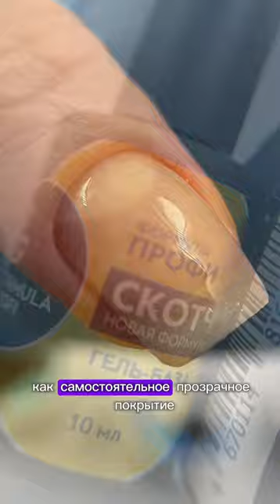База для тонких и ломких ногтей + База Скотч + База Армирующая 2в1 Обзор Лучшие базы для новичков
ЛУЧШИЕ БАЗЫ ДЛЯ НОВИЧКОВ от  @formula_profi_russia  💥

Три самых популярных продукта для любых ногтевых пластин  — с ними ваши работы всегда будут идеальными🥰

Жидкая, без резкого запаха, с хорошим натяжением, самовыравнивающаяся, без усадки, супер — эластичная, с отличной адгезией, подходит для любых, даже «капризных» ногтей.

Обладает хорошими армирующими свойствами. Отличная сцепка с ногтевой пластиной. Консистенция средняя, чуть ближе к густой. База не хрупкая, эластичная в тонком слое и жесткая в выравнивающем слое.

Средней вязкости, самовыравнивающаяся, без резкого запаха, с отличной адгезией, обладает конструирующими и армирующими свойствами (можно удлинять ногтевую пластину на 1-2мм), предназначена для укрепления и восстановления ногтевой пластины.